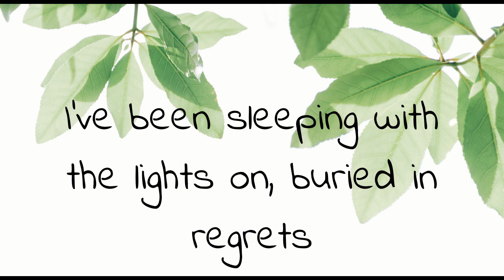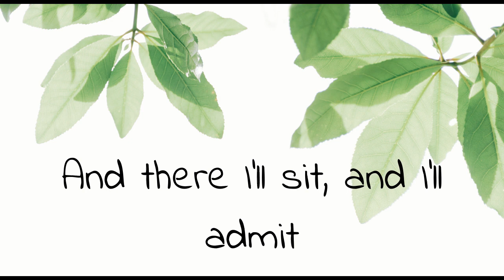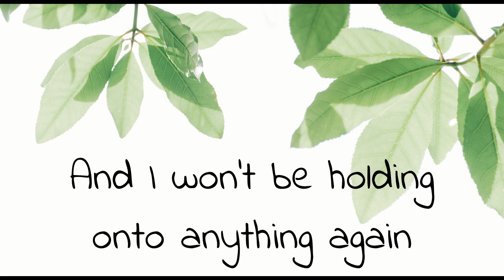I'm Letting Go (Lyric Video 2) - Lyric video maker demo - Animated Text Studio App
This lyric video demos features for music video maker app - Animated Text Studio.
Artist: Josh Woodward
Title: I'm Letting Go
Album: The Simple Life (Part 1)